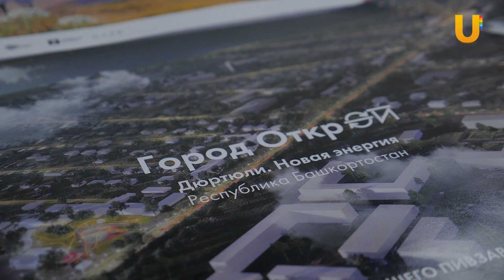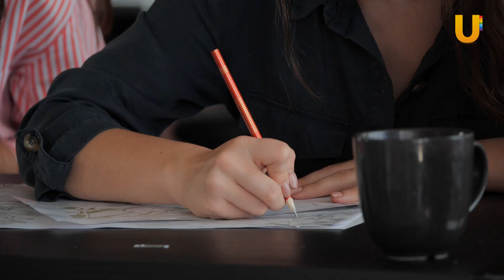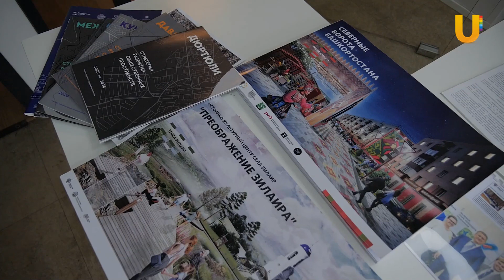8 городов Башкирии могут преобразиться за федеральные деньги. Смотрим проекты вместе с архитекторами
Институт развития городов Башкирии поставил перед собой задачу «перезапустить города». Специалисты учреждения уже зимой подготовили и подали на получение федеральных грантов от Минстроя России 11 заявок, 5 из которых выиграли. Теперь в этих городах полным ходом идет процесс благоустройства. Сейчас, во втором этапе конкурса они подали ещё 11 заявок. Как могут преобразиться еще 8 городов?